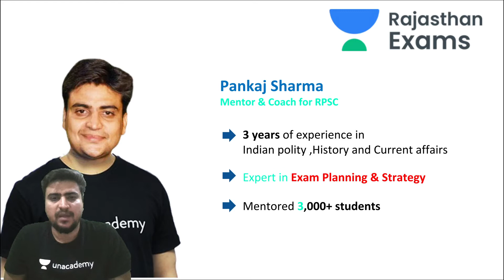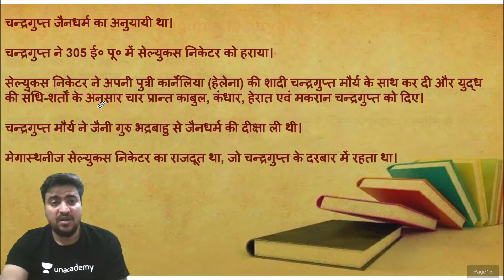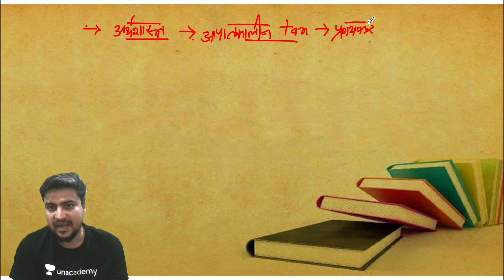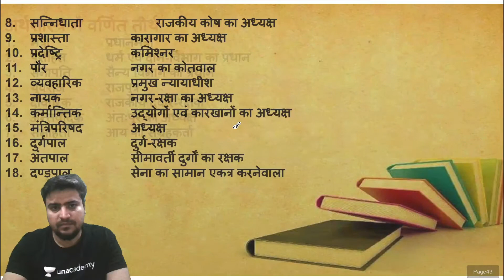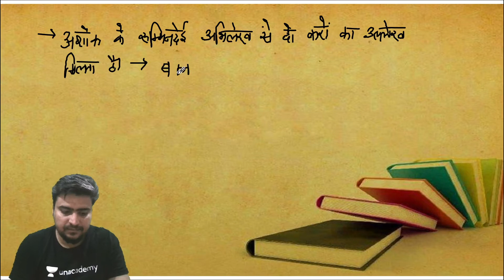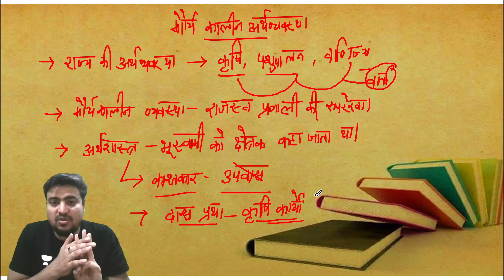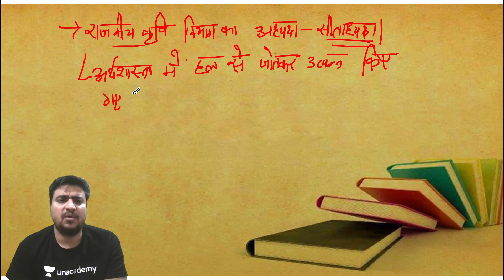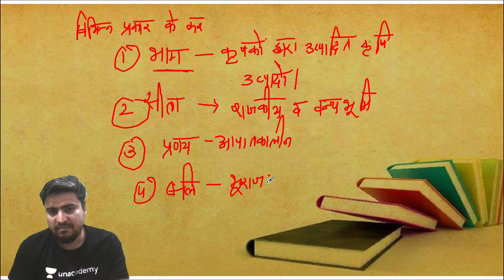RAS Foundation Batch 2021 | History by Pankaj Sharma | मौर्यकालिन अर्थव्यवस्था Part 2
Welcome to Unacademy Rajasthan Exams, your one-stop solution for all Rajasthan Exams Preparation.

India’s top educators will be teaching you daily on this channel. We will cover the entire syllabus, strategy, updates, and notifications which will help you to crack the all Rajasthan Exams.

✿ सफलता पुलिस/पटवार 2020 Live Classes:-
07:00 AM - Rajasthan Patwar 2020 | Current Affairs by Jagdeep Singh
10:45 AM - Rajasthan Police Patwar 2020 | Polity by Dhiraj Sir
11:30 AM - Rajasthan Police Patwar 2020 | Rajasthan Culture by Giriraj Sir
12:15 PM - Rajasthan Police Patwar 2020 | Geography by Diwakar Sir

✿ RAS Foundation Batch 2021 Live Classes:-
02:00 PM - Rajasthan History & Culture by Giriraj Sir
03:00 PM - Indian Polity by Dhiraj Sir
04:00 PM - Indian History & Culture by Pankaj Sir
05:00 PM - Geography by Divakar Sir
06:00 PM - Economy & Current Affairs by Jagdeep Sir
07:00 PM - Reasoning by Giri Yadav Sir
08:00 PM - Maths by Vishnu Sir
09:00 PM - Science & Technology by Raval Sir

1. One Subscription, Unlimited Access
2. Learn from your favorite teacher
3. Real time interaction with teacher
4. You can ask doubts in live class
5. Limited students
6. Download the videos & watch offline